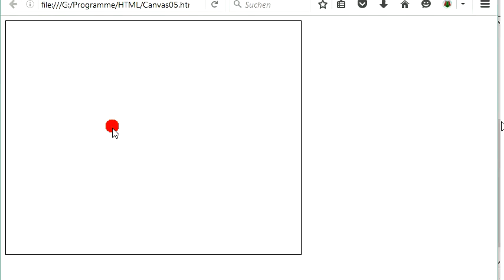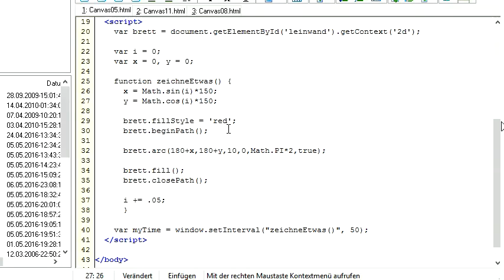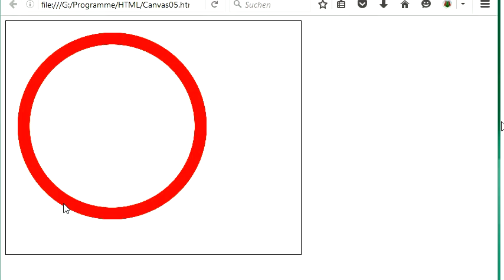010 Canvas mit JavaScript: einen Bewegungspfad für die Animation programmieren